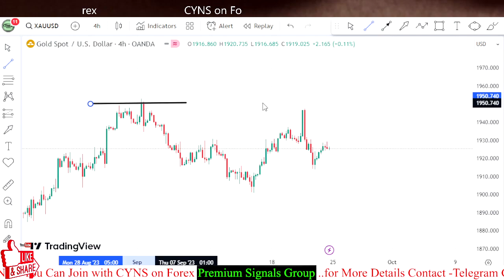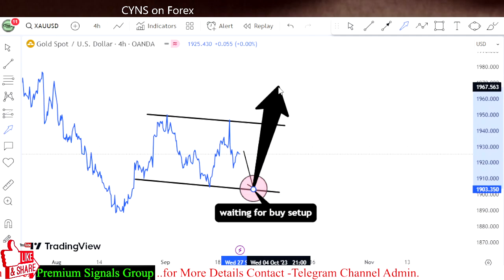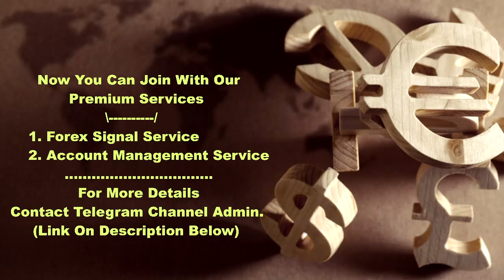XAUUSD | Gold Weekly Technical Analysis for 25 - 29 September 2023 by CYNS on Forex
Hello Traders,
⭕ In this video includes - ( XAUUSD Weekly Market Update for 25th September 2023 )